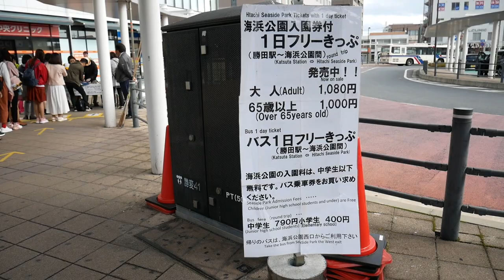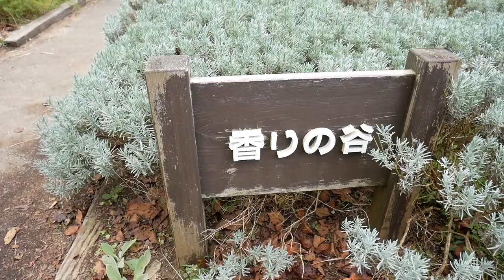Jalan jalan di Hitachi Seaside Park, Ibaraki, Jepang (KOKIA WALK)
Hi teman2 semua, I'm trying so hard untuk ngedit video ini dalam 1 malam LOL
Sampe kurang bobok hahahaha
Semoga kalian suka video ini!
Kali ini jalan2 ke Seaside Park, Ibaraki, Jepang!
Banyak orang indo disini hehehe
Sayangnya pas gw pergi ini minggu terakhir bwat lihat tumbuhan merah lucu ini. Bwat yang pengen kesini, tahun depan ya!

I will make a lot of video introducing japan and the culture.

この素材はクリエイティブ・コモンズライセンスの下に提供されています。詳細および適用される最新のバージョンは Web サイト上にてご確認ください。